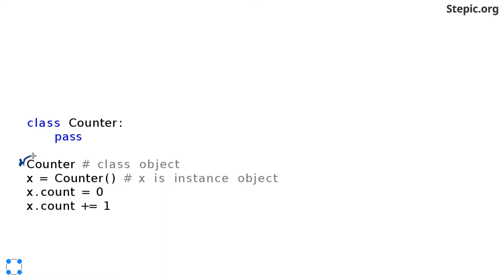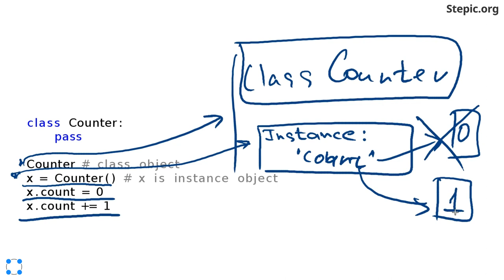Python: основы и применение - 29 урок. Введение в классы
Автор: Константин Зайцев, Антон Гардер

Задание для закрепления:

В какой момент начинается исполнение конструктора класса?

* При каждом доступе к атрибутам класса

* При создании первого экземпляра класса

* При создании каждого экземпляра класса

* При первом доступе к атрибутам класса

* При создании объекта класса в памяти